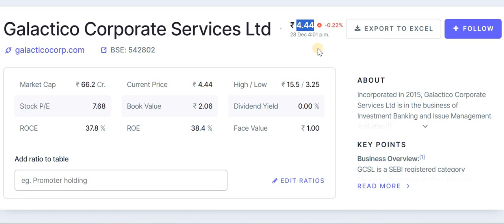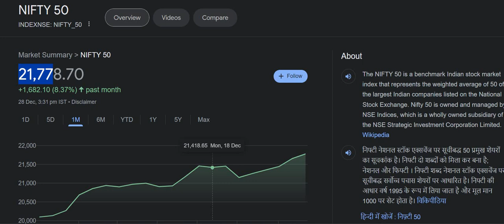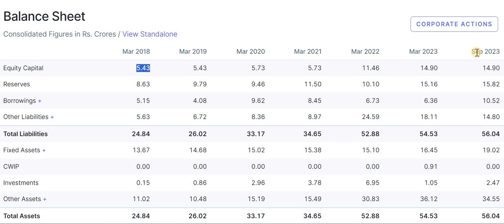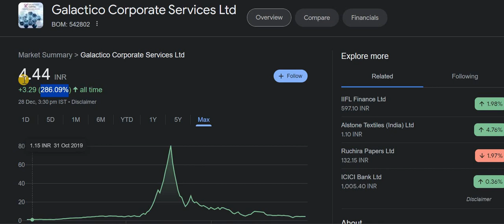Galactico Corp Latest News Today | Galactico Corp Share News